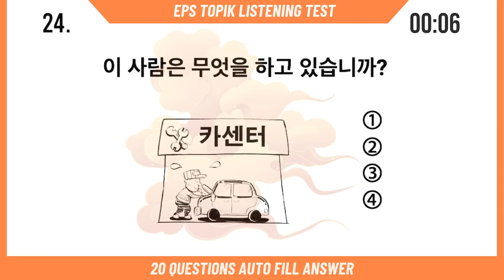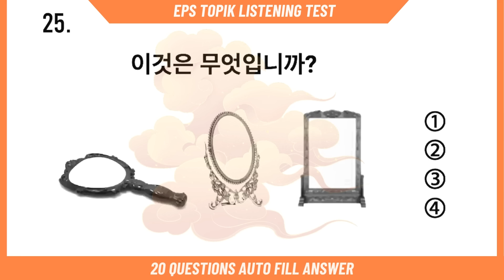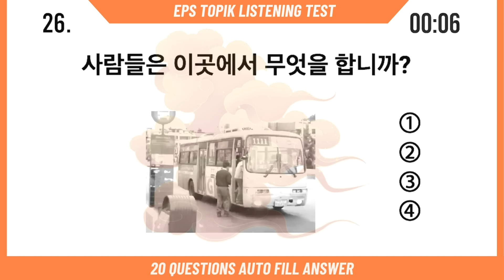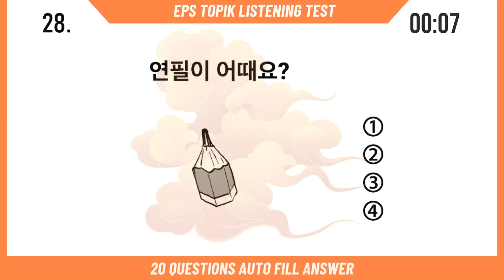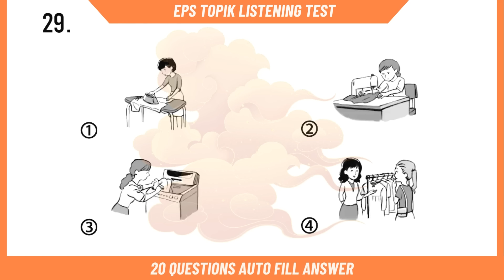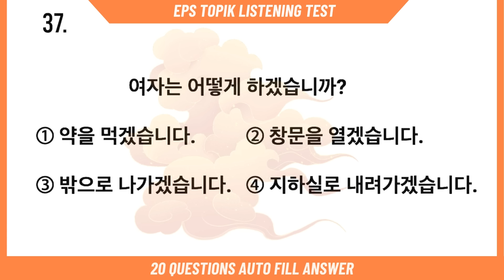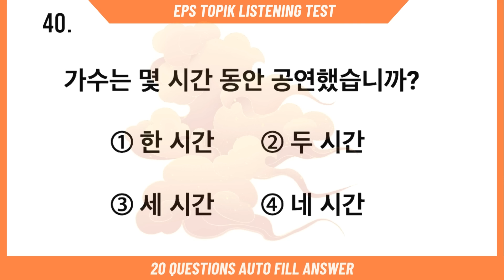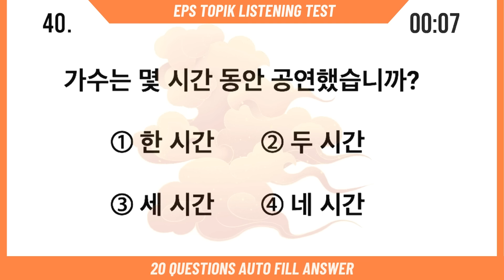Korean Listening Test EPS TOPIK 2024 Part 15 | New Model Question UBT CBT Exam | How to learn Korean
Korean Listening Test EPS TOPIK UBT CBT EXAM 2024 | 20 Questions with Auto Fill Answer: Comment your score below 👇

Whether you're gearing up for the test or simply passionate about language proficiency, join us for a comprehensive Listening Test session that will sharpen your skills and boost your confidence. Don't miss out – hit play, enhance your learning, and conquer the EPS TOPIK exam with ease!